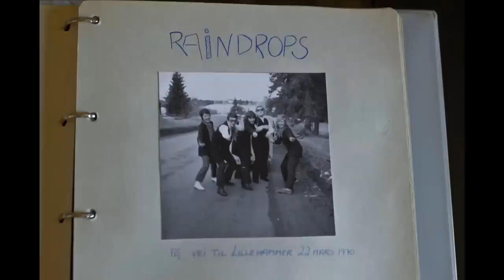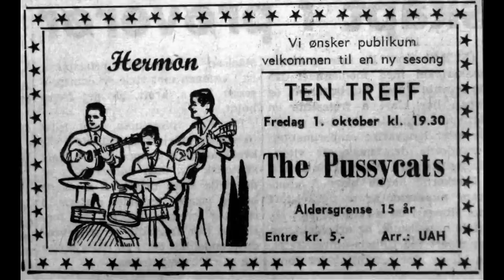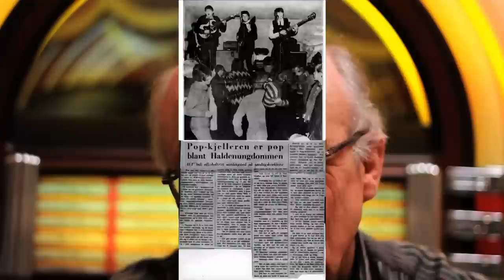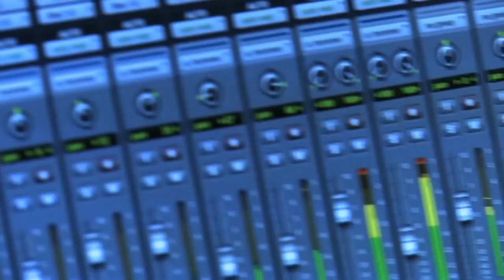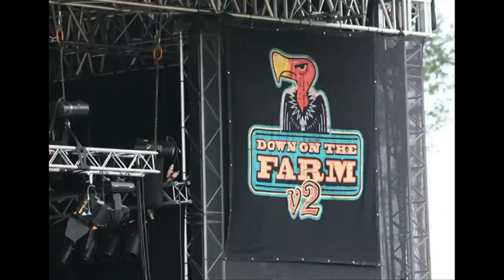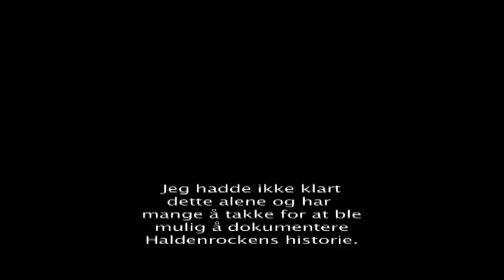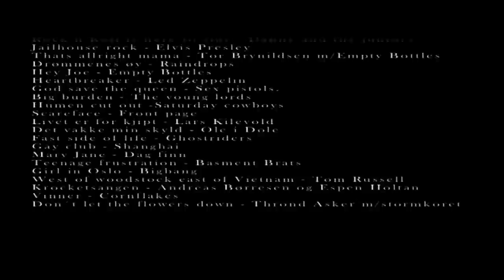Arven, Sjela og Rock i Halden siden 1950. (Hele filmen) av Oscar Andersen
Videreutviklet bachelorprosjekt av Oscar Andersen.

En film om Haldens rockehistorie fra 50 tallet og frem til idag.

Tusen takk til alle som har vært med på lage og hjelpe meg på veien.
Dette er en stolt historie som vi må vidreføre og ikke glemme.